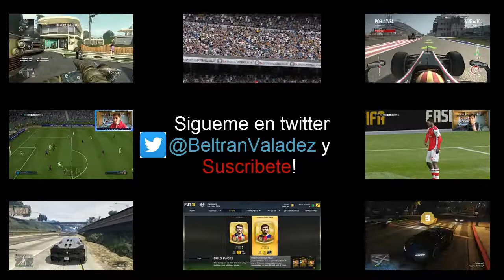FIFA 15 | LOS 3 SOBRES 100.000 MONEDAS | PACK OPENING | BeltranValadez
Muy buenas gracias por pasarte y mas todavia si dieras like y si no estas suscrito dale al botón rojo que ayuda mucho a seguir subiendo videos.Espero que os guste el contenido y os espero en todos los videos hasta el proximo video adios!